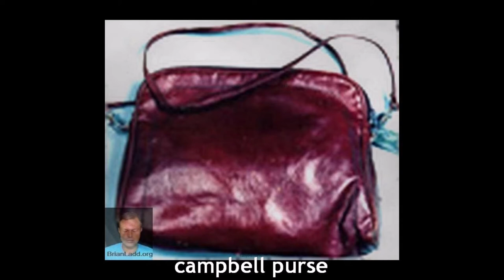FOUND Missing Persons Psychic Detective Brian Ladd 2018 case file C1 worlds most accurate psychic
Caballero Humberto
Caballero Jose
Cabanyog Johnny
Cabbagestalk Shakeima
Cabinaw Jacob
Cable Roberta
Cabrera Everlyse
Cabrera-Mendieta Daffne
Cabugos Theodore
Cadavid Antonio
Cadenas Fidelmar
Cadenas Marco
Cader Ollie
Cain Paul
Cain Rogest
Caine Jimmie
Cajski Mark
Cake Cindy
Calandriello Rosemary
Calbaugh Holly
Calderon Beatrice
Caldwell Brian
Caldwell Brittany
Caldwell Herman
Caldwell Ricky
Cales Christie
Calfee Aida
Calhau Rick
Calhoun Darrell
Calhoun Jerry
Calico Tara
Call Richard
Callahan Pamela
Calloway Patricia
Callupe John
Caluya Chester
Calvert Elizabeth
Calvert John
Calvert Michael
Calvin William
Calvo Lisa
Calzada Anthony
Camacho Jonathan
Camacho Manuel
Camacho Rosa
Camacho Rosaline
Camacho Sarita
Camacho-Garcia Fernando
Camajal-Chajal Maria
Cambray David
Cambridge Jariez
Cameron Heather
Camilletti Michael
Cammon Maurice
Campbell Aj
Campbell Amanda
Campbell Antonio
Campbell Bobbi
Campbell Chip
Campbell Christopher
Campbell Daniel
Campbell Elizabeth
Campbell Eugene
Campbell Gregory
Campbell Hasanni
Campbell John
Campbell Johnny
Campbell Myrisha
Campbell Ralph
Campbell Samuel
Campbell Scott
Campbell Sherry
Campbell Tammi
Campbell Theron
Campos Abraham
Campos Darlena
Campos Oscar
Campos Stefania
Campos Zoe
Canada Timothy
Canales Virginia
Canchola Lisamarie
Candelario Marklenny
Canela Maria
Canipe Sandy
Cann Ilonka
Cannon Benjamin
Cannon Diane
Cannon Heather
Cannon Jason
Cano Armando
Cansler Eric
Cantea Francis
Cantrell Antreas
Cantrell Daniel
Cantu Barbara
Cantu Ruben
Cantua Ignacio
Cantua Maria
Cantua Maria Teresa
Canty Peiarre
Canuelle Robert
Cappel Susan
Cappo Paul
Caputo Bruce
Caravallo Gilbert
Carbajal Gaudencio
Carbaugh Emerson
Carcamo Hugo
Cardarella Kimberly
Cardell Alfred
Cardenas Fernando
Cardenas Jesus
Cardenas Karen
Cardosa Vitia
Carey Sharman
Carleton Thomas
Carlisle Tonetta
Carlson Dawn
Carlson Sylvia
Carlstrom Brian
Carlton Betty
Carmack Cynthia
Carmelo Mary
Carnes Patrick
Carney Lola
Carpenter George
Carpenter Jamie
Carpenter Virginia
Carpenter-Koklich Jana
Carr Frances
Carranza Marlon
Carrasco Bianca
Carrasco Carmen
Carrasco Monica
Carrick Brian
Carriere Vicki
Carrillo Carlos
Carrillo Destiny
Carrillo-Montejo Queyni
Carrilloramirez Juan
Carrisi Ylenia
Carroll Amanda
Carroll Ashley
Carroll Desiree
Carroll Emma
Carroll Gerald
Carroll Glenn
Carroll John
Carroll Linda
Carroll Lori
Carrozzo Salvatore
Carson Stacy
Carswell Willie
Carter Cheryl
Carter Christina
Carter David
Carter Donald
Carter Doris
Carter Kimberly
Carter Mariah
Carter Mary
Carter Natasha
Carter Nathaniel
Carter Pollyanne
Carter Tracee
Caruso Bernadette
Carver Arthur
Carver Daniel
Carver Deborah
Carver Merrian
Carver Shelia
Case Timothy
Casessa Michael
Casey Cecil
Casey Jacqueline
Cash Consuella
Cash John
Cashew Krystal
Casida Judith
Casper John
Casper Rex
Casper-Ross Jennifer
Cassell Susan
Castaneda-Marquez Alejandro
Castaneda-Ortiz Jobane
Casteel-Mathieu Cindy
Castellano Cynthia
Castellano Daniel
Castellanos Vivian
Castillo Enedelia
Castillo Ramon
Castillotorres Patricia
Casto Robert
Caston Eugene
Castro Antonio
Castro Dalia
Castro Estefani
Castro Guadalupe
Caswell Bradley
Cate Roderick
Cates Amber
Catlett Charles
Caudill Amanda
Caulder Tommy
Causley Michael
Cavallo Miriam
Cavan Jeffery
Cavanagh Robert
Cavanaugh Donald
Cavet Anthony
Cavilee Joshua
Cawston Tina
Cayedito Anthonette
Caylor Dorothy
Cazares-Fabela Miguel
Cearo Nicole
Cecil Clarence
Cecil Jerrisha
Cedano Joliet
Cedillo Melvin
Cee Jay
Ceglia Iasia
Ceglia Joseffinn
Ceglia Leeman
Cejas Salvador
Celestine Mark
Celli Lola
Cepeda Daniel
Cephas Angela
Cerda Laura
Cerda Rogelio
Cerenil-Lee Autumn
Cerney Eugene
Cerniglia Paul
Ceron Ashley
Cerritelli Susan
Cervantes Alejandro
Cervantes Maria
Cesnjevar Anton
Chabarria Manuel
Chacon Kenneth
Chadburn Randy
Chafin Michelle
Chait Steven
Chaitowitcz Eugene
Chamberlain Marilyne
Chamberlain Thora
Chamberlin Benita
Chambers Jade
Chambers Mabel
Chambers Mindi
Chambers Patrick
Chambers Roger
Chamblen Hazel
Chambrone Linda
Chamcharoenchainon Somchai
Champagne Michaelle
Chan Angela
Chan Michelle
Chance Lorraine
Chance Martin
Chandara Nachida
Chandler Beverly
Chandler Christina
Chandler Stanley
Chang Hsu
Chang Young
Chapin Liehnia
Chapman Arthur
Chapman Douglas
Chappell Amysena
Chappell Junaliza
Charapko Paul
Charbonneau Kristen
Charles Elnora
Charles Jerome
Charleson Kim
Charleswell Akilah
Chartier Judith
Chatman Stacey
Chatraw Josephine
Chaturvedi Madhuvarshini
Chaturvedi Priyadarshini
Chau Keith
Chau Siphat
Chauncy Margaret
Chavarin Aristeo
Chaves Manuel
Chavez Armando
Chavez David
Chavez Eleuteria
Chavez Jeannie
Chavez Jose
Chavez Shawna
Chavez Stephanie
Chavez-Perez Jose
Chavezvasquez Gabriela
Chavezvasquez Patricia